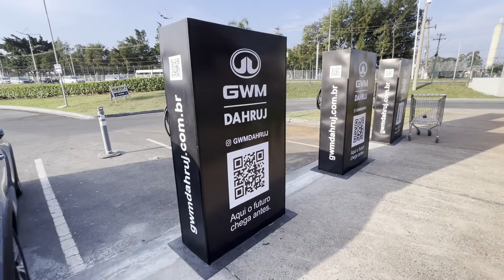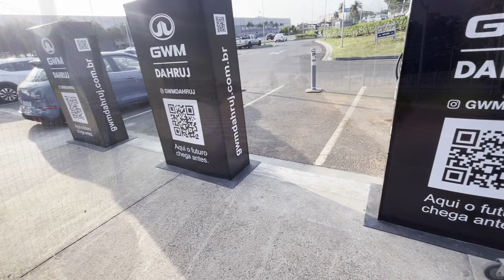VISITAMOS UM SHOPPING NO BRASIL E ISSO ACONTECEU...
Junto a minha familia fomos a visitar um shopping no Brasil, depois de muito tempo mostramos a realidade de como as familias brasileras podem sair e se divertir e no precisa de muito dinheiro para isso